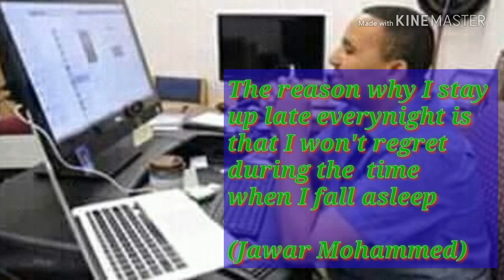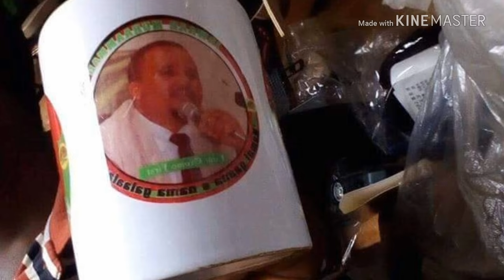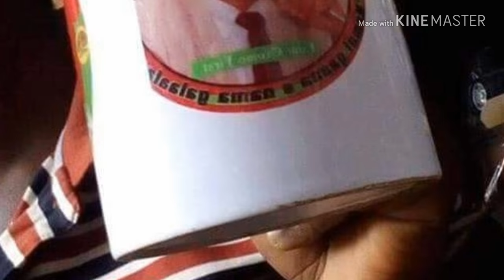A song Praising Jawar Mohammed 👑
Jawar 🌹 Mohammed 2018